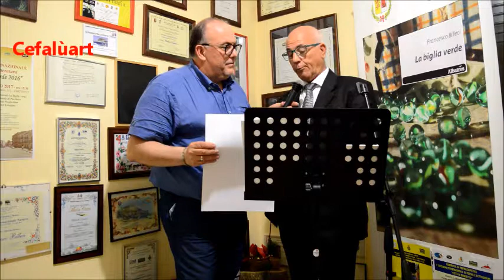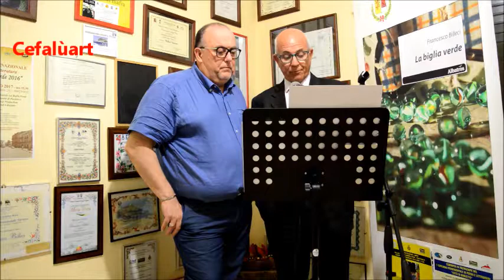Angolo della poesia 2019 ospite Enrico Del Gaudio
Programma a cura di Francesco Billeci
Cefalùart 30 Luglio 2019